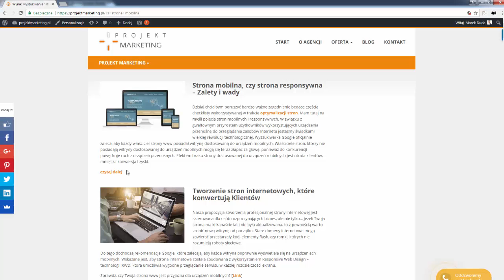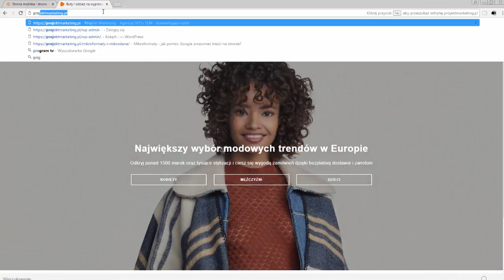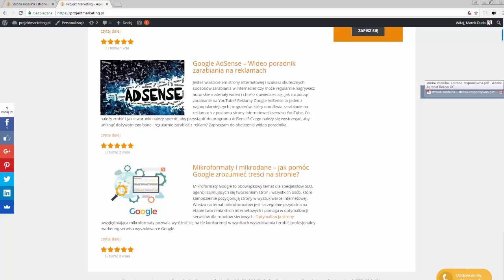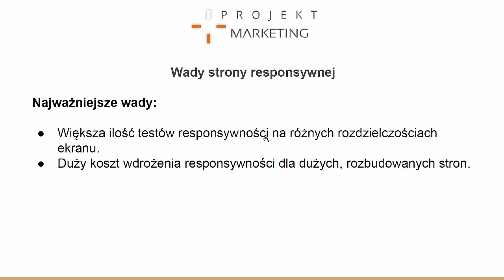Co to jest strona responsywna? Technologia RWD (Responsive Web Design) - Wady i zalety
Zobacz poradnik, co to jest strona responsywna? Na czym polega technologia RWD - Responsive Web Design? Poznaj wady i zalety technologii.